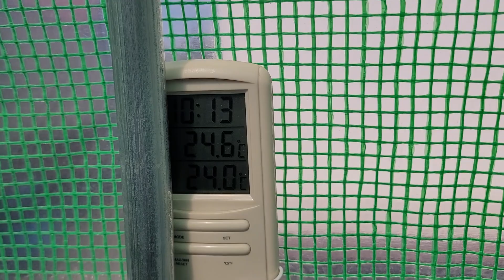Proiectul "solarul" și viața la țară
Cum poți să ții depresia la distanță? Uite câteva idei: natura, soarele, grădinăritul, sportul, micile bucurii ale vieții, hobby-urile și lucrurile simple. În zilele noastre, în graba permanentă care a început să ne pară normalitate, nu prea mai știm să trăim prezentul și să ne amintim de origini. Ne dorim doar ca ziua să aibă 72 de ore și nu prea reușim să ne organizăm viața în asa fel încât să facem și lucruri în tihnă.
Uităm să ne conectăm cu natura și să fim recunoscători pentru toate miracolele pe care ea ni le oferă. Uităm să ne bucurăm de un răsărit sau de un apus și să ne oferim momente în care sa fim conștienți că nu stă chiar totul în controlul nostru pe lumea asta. În schimb, nu prea uităm să ne verificăm e-mailul sau mesageria.
Tu când ai stat ultima oară un weekend fără acces la Internet?